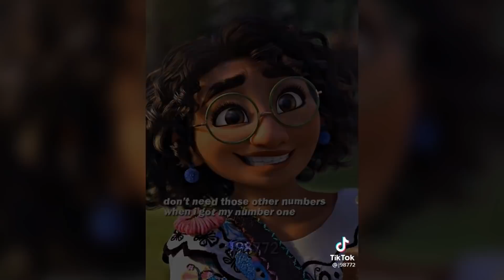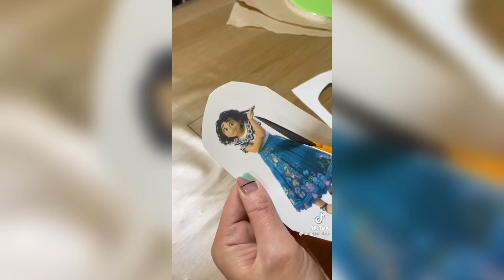Encanto - TikTok Compilation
Sub count: 50,810 (thank you all for helping me reach 50k this is absolutely insane ✨✨✨)

All the videos, songs, images, and graphics used in the video does not belong to me and this channel does not claim any rights over them.